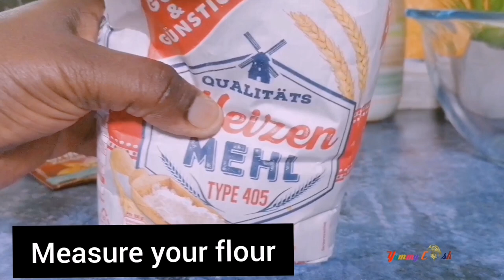how to make puff puff pastry powder at home - nigerian ghana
Hey yummy, in this video I share how to make puff puff mix.
It's just easy to make. This homemade puff puff miz is everything a woman. Must have at home.
NB. I love food and food loves me, hence, I don't mind when trying out recipes
And I make sure to get the correct perfect food recipes before I share it here.

💃💃OH thank you for sharing it to your friend😅❤️

Equipment Used
Ninja Blender

Handmixer

✔️Facebook Group - The Unique Food And Diys Book

1 Corinthians 16 vrs 14

❤️❤️ALWAYS REMEMBER TO DO EVERYTHING IN LOVE❤️❤️